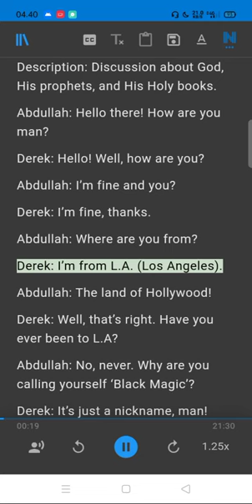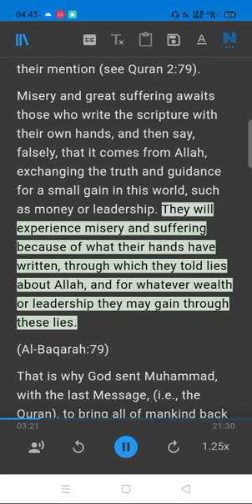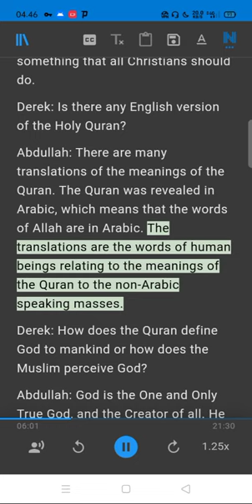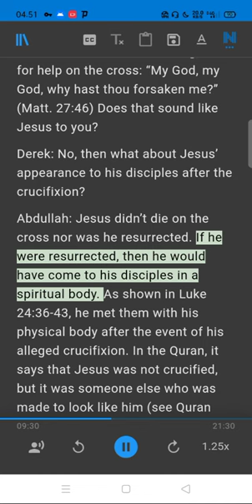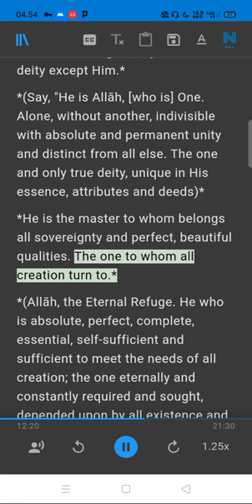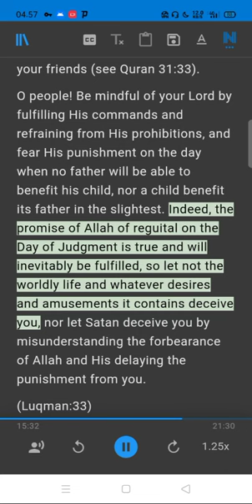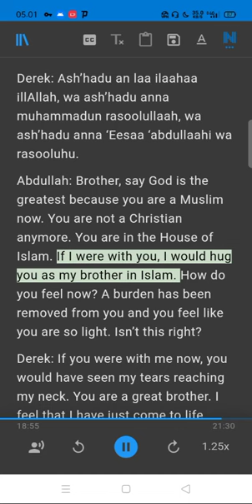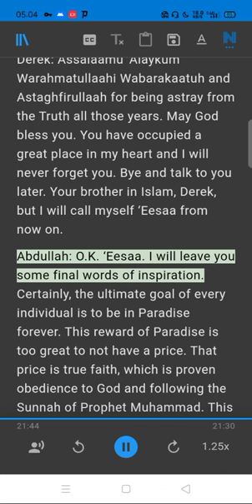A THEORETICAL DIALOGUE BETWEEN A MUSLIM AND A CHRISTIAN